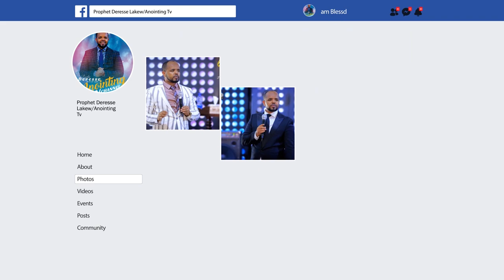በጉጉት ሲጠበቅ የነበረው //2ኛ እትም// ተለቀቀ...||MAN OF GOD PROPHET DERESSE LAKEW